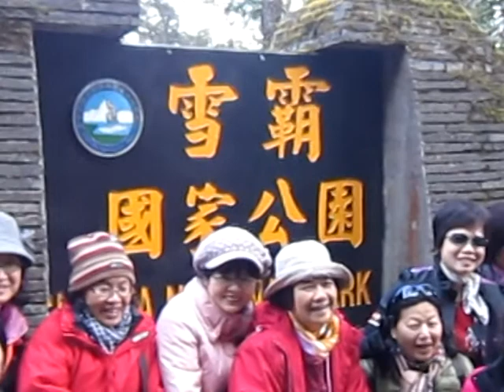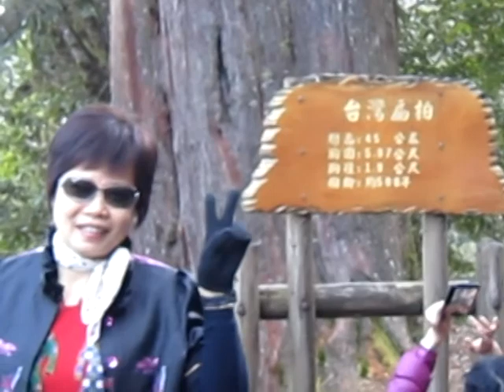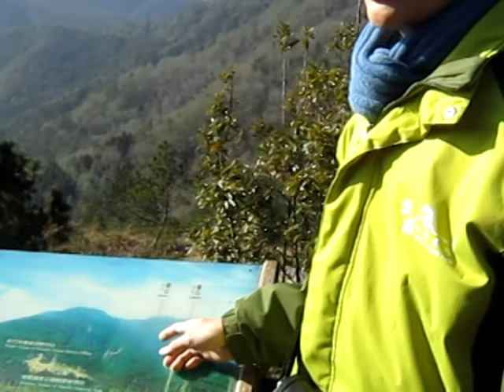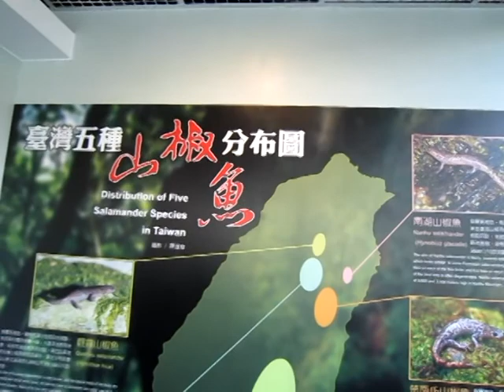103 1 7雪霸國家公園 影片2 淑盡招團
錄影時刻較少.僅9分多鐘.